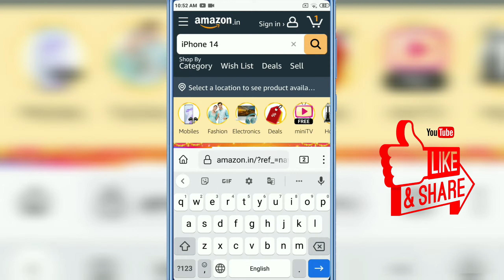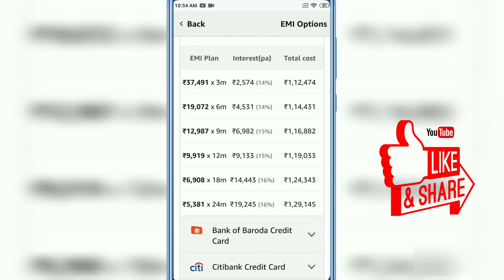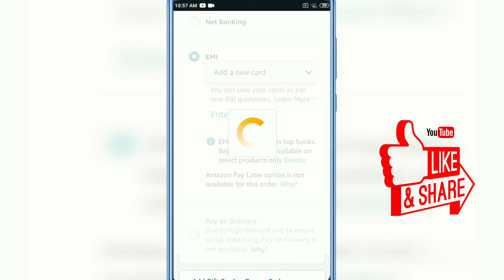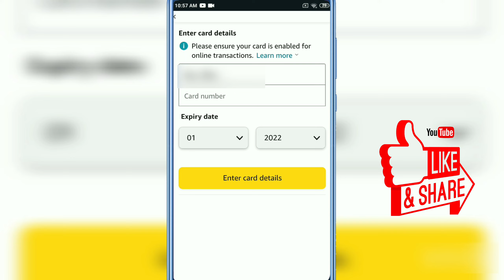Amazon se EMI per iPhone 14 Kaise kharide || How to buy iPhone 14 from Amazon on EMI?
Hello doston is video mein main aapko bataunga Kaise aap EMI per Amazon se iPhone 14 khareed sakte hain to yah janne ke liye video ko pura dekhega.